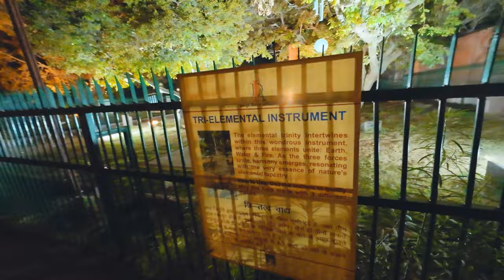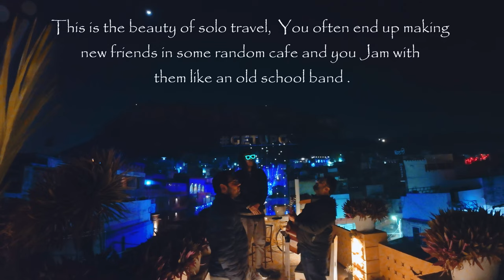Why Rajputs fought eachother for Mandore ? Mandore Gardens & Balsamand Lake detailed video in Hindi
Hi Family ,
Hope you all are doing amazing .
While exploring Jodhpur , I came across this beautiful abondoned site which is located near Balsamand Lake . I have covered a detailed video about the same so do watch this video .
Also the abondoned Mandore Garden that served as the Capital for Rathores and other Kshatriya clans has been left out against the glory of Mehrangarh Fort , Umaid Bhawan and Jaswant Thada. So believe me this has to be in your list when you are in Jodhpur .
In this video I have covered the significance , history and status of Mandore .

Chapters :
0:00 - 0:50 - Preview
0:50-2:00 - Reaching Balsamand Lake
2:00- 8:26 - Balsamand Lake
8:26- 12:18 - Exploring Mandore Gardens
12:18- 15:20 - Light show and history of Mandore
15:20- 18:06 - Conclusion
18:06- 19:36 - Jamming